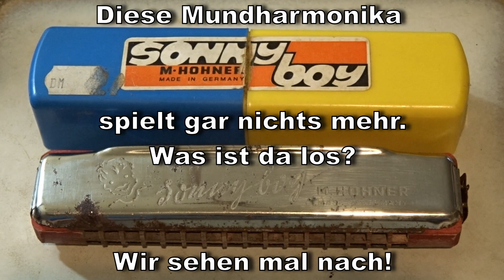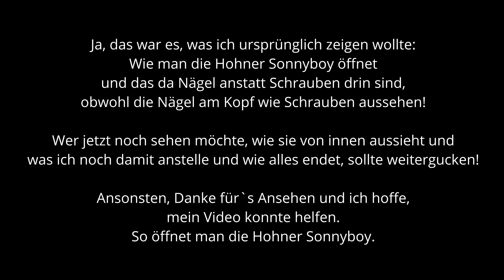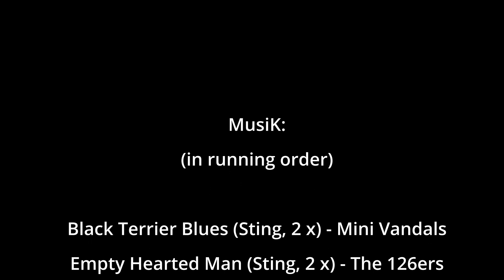80er Jahre Mundharmonika "SonnyBoy" von Hohner öffnen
Ich habe eine Mundharmonika gefunden und wollte sie zum reinigen öffnen.
Das war aber gar nicht so einfach, und davon handelt dieses Video.